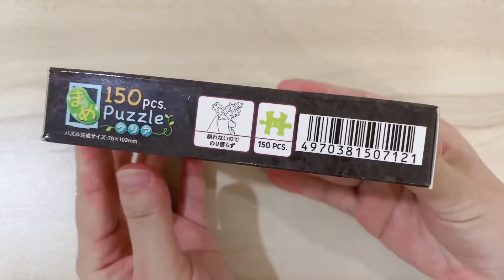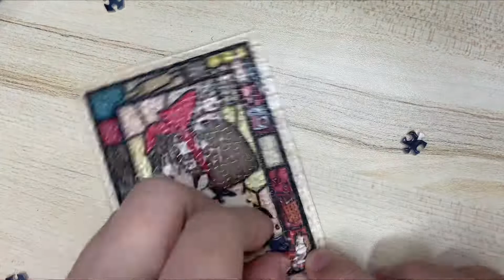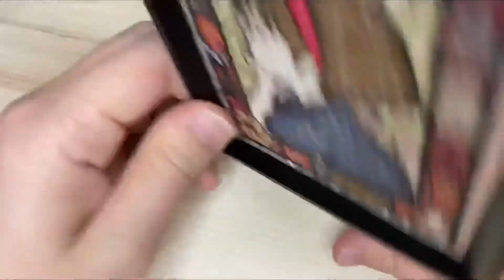Jigsaw Puzzle Mame Puzzle Clear Kikis Delivery Service - Deep in Thought 150pcs